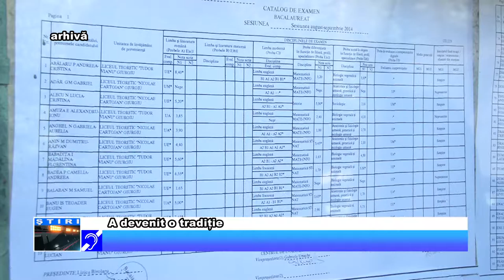A devenit o tradiție